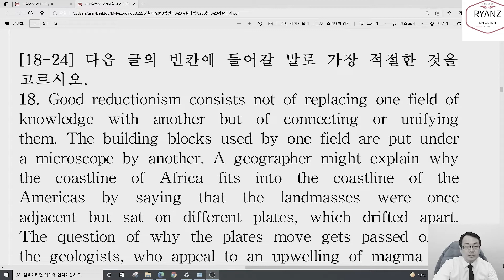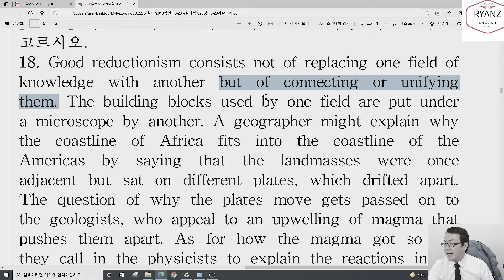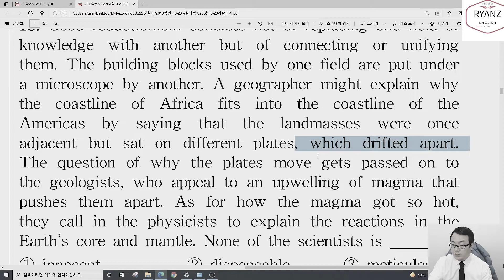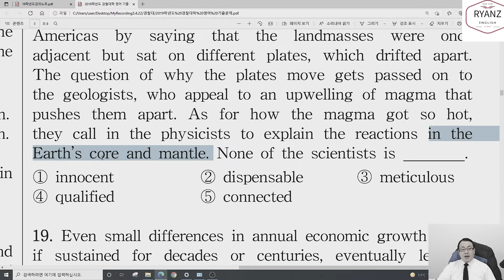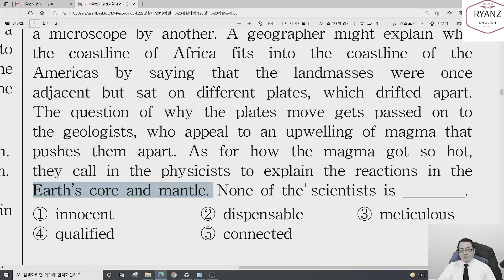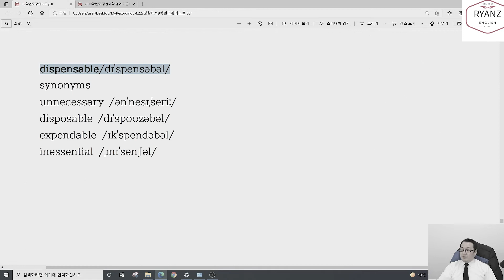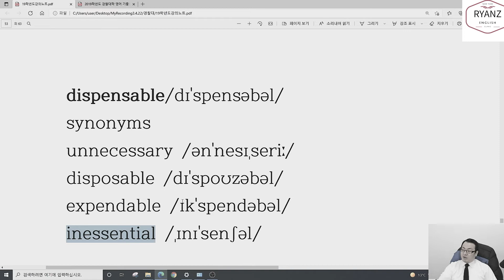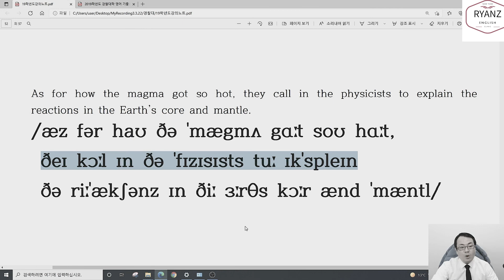경찰대 기출로 영어공부 제대로 하는법 제 135강(18번)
2019학년도 경찰대 18번